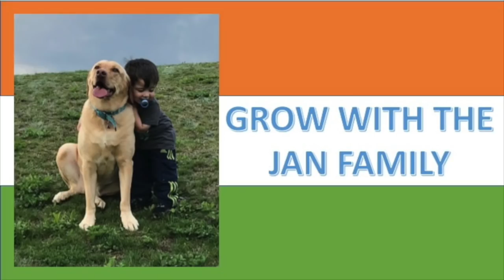Daily Vocabulary / Learn 5 Important English Words in Hindi every day / Americans Reaction